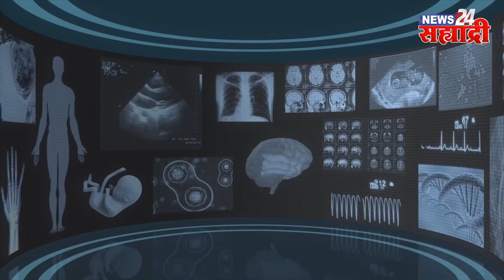आरोग्याचा पासवर्ड - कान , नाक घसा तज्ञ डॉ . दिलीप पवार यांच्याशी खास बातचीत